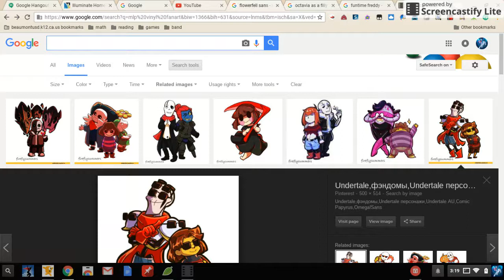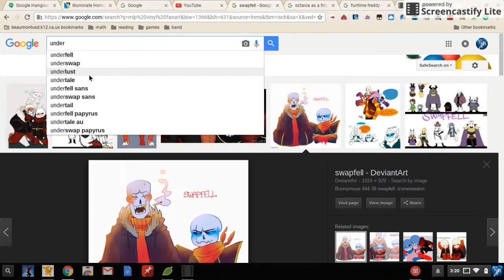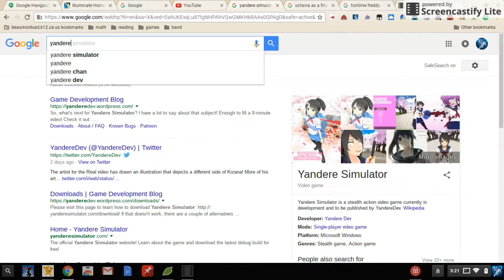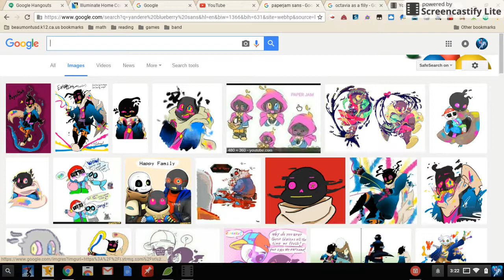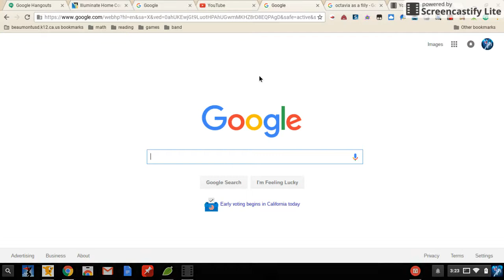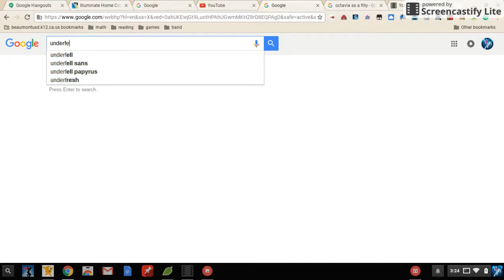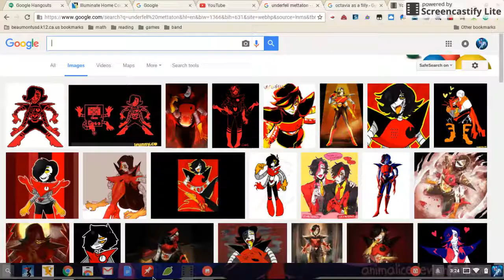My favorite Aus and mcdonalds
IM SO SORRY IM SO WEIRD